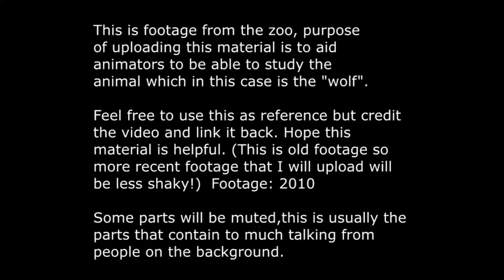wolf footage 3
More wolf footage.
This can be used as reference, credit is required.